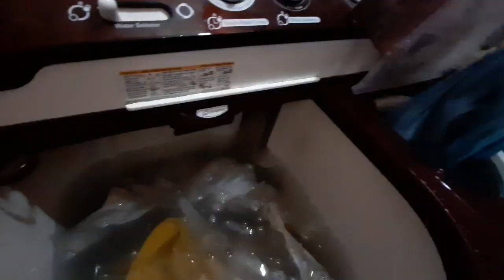my evening routine washing machine kon si best h semi ya fully automatic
my evening routine washing machine kon si le semi ya fully automatic machine